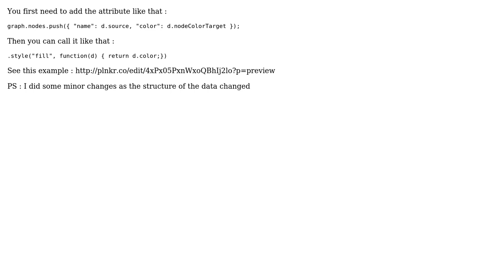Change node colors in d3 Sankey Diagram based on additional column in data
With thanks & praise to God, and with thanks to the many people who have made this project possible! | Content (except music & images) licensed under CC BY-SA | Music | Images & others | With thanks to user Tim B user Danny and the Stack Exchange Network Trademarks are property of their respective owners. You are responsible for your own actions.